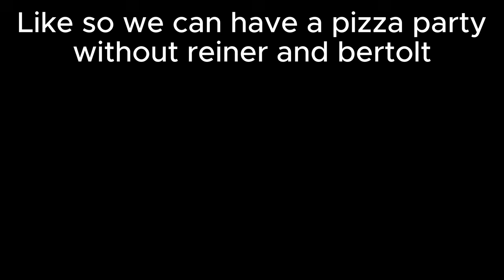MY BRAIN IS GONNA EXPLODE... | AOT S2 E9-E10 REACTION